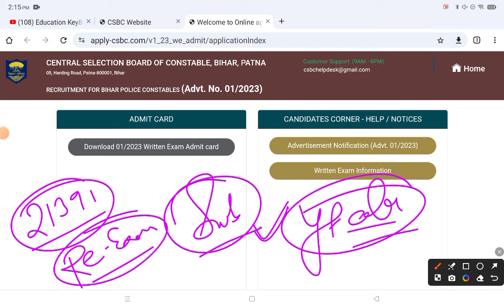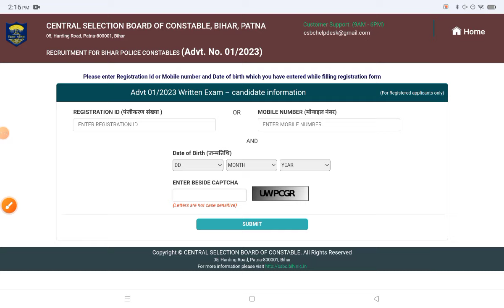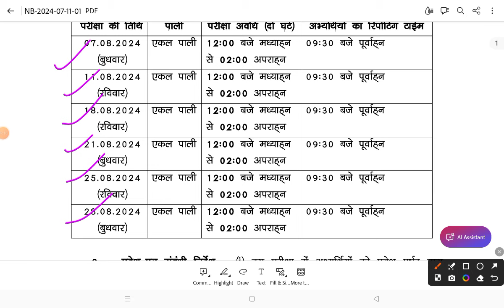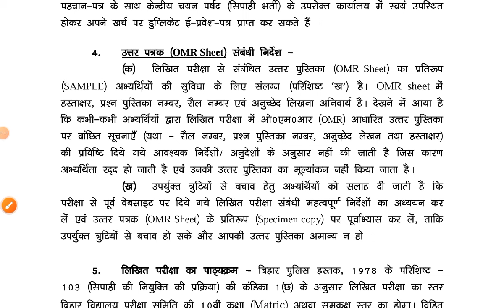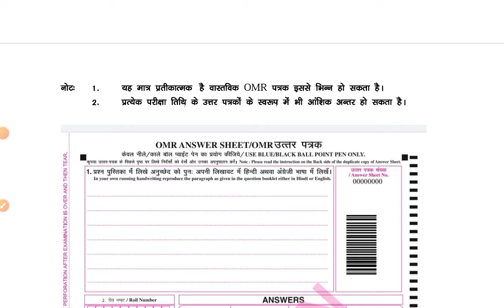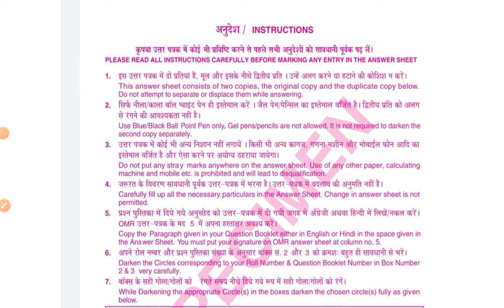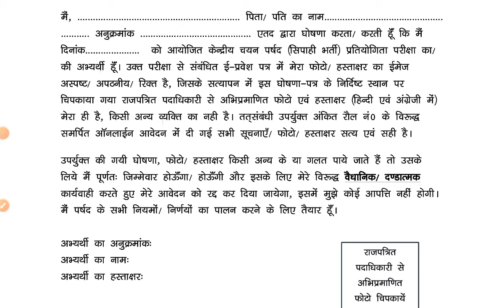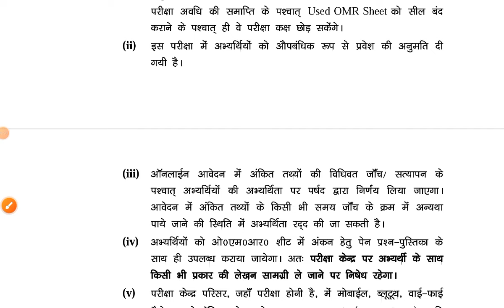बिहार सिपाही परीक्षा से पहले नया नोटिस नया नियम | Bihar Police Exam Date ,Bihar police Admit Card 🚨